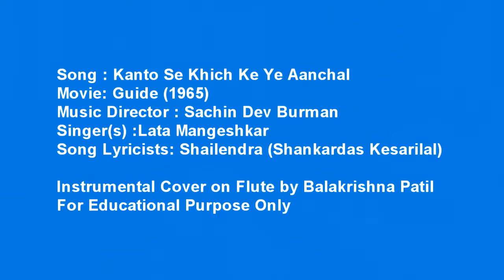Patil Flutist - Kanto Se Khich Ke Ye Aanchal Instrumental Cover on Flute by Balakrishna Patil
Balakrishan Patil plays flute, He plays old / new Bollywood Songs, Hindi / Gujarathi Bhajans, Marathi songs.For Entertainment events like Party or Wedding or any other events, Please call: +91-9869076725 He is also conduct flute classes on one to one basis in mumbai